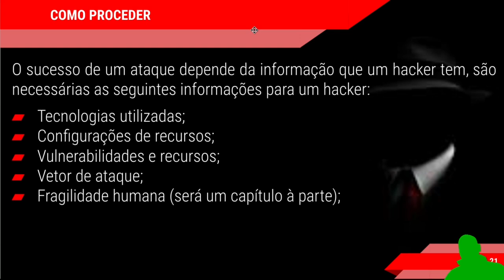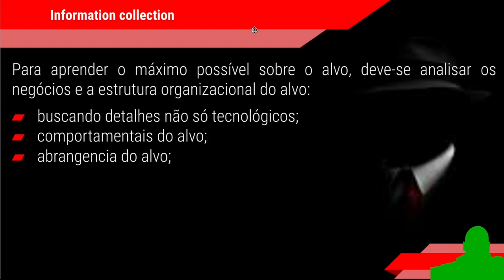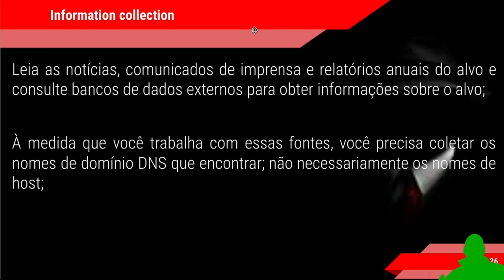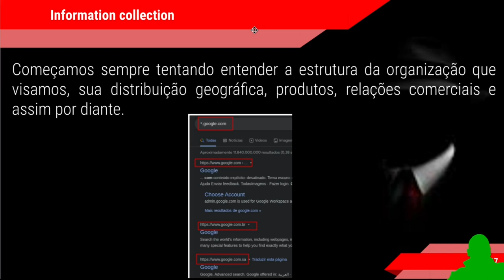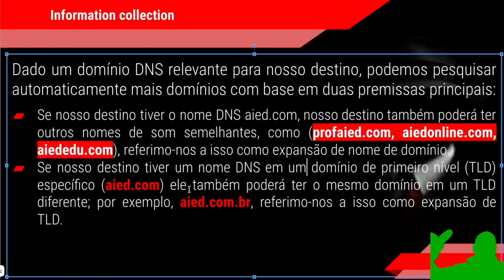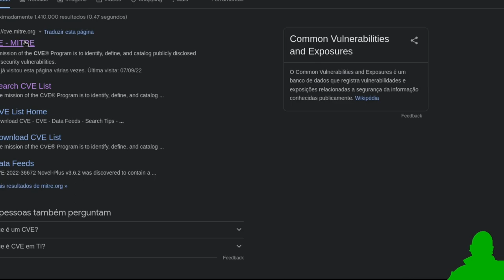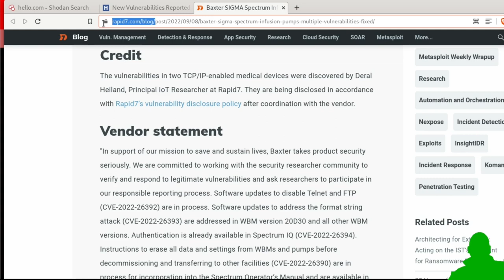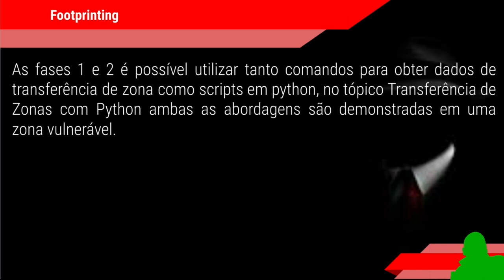CURSO HACKER - PENTEST Como iniciar um projeto Parte 3